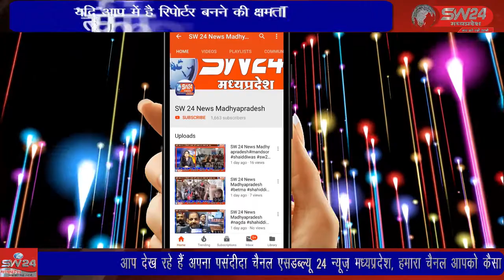SW 24 News Madhyapradesh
गरीब परिवार से नाता रखने वाली संध्या अग्रवाल अब दिल्ली पुलिस में अपनी सेवाएं देगी, शुजालपुर के मजदूर की बेटी पुलिसकर्मी. बनी है. मोहल्ले और परिवार के लोगों ने जुलूस निकालकर ट्रेनिंग के लिए रवाना किया शुजालपुर से ब्रज राठौड़ की रिपोर्ट